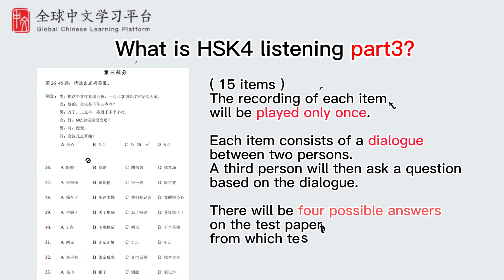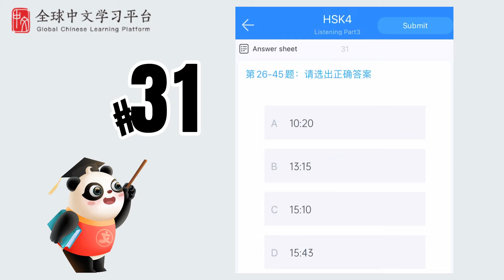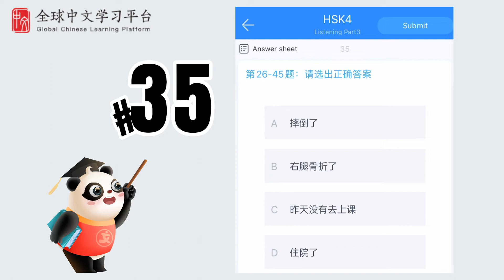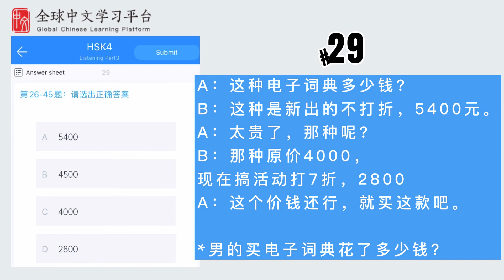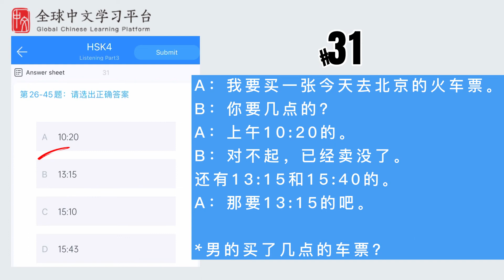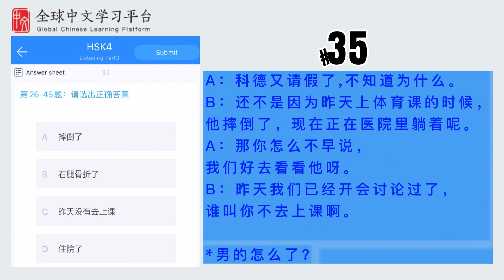Chinese listening | HSK4 listening part3 lesson2| pass HSK4 easily（answer tips）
Let's improve your Chinese listening skills in our videos!

Here is the lessons of Chinese Listening Comprehension Series.
In this lesson, it tests you on your listening.You will improve your listening comprehension skills from HSK mock exams.
This video series is perfect for HSK3 learners or those looking to reach a HSK3 level.

-WeChat：gyjevo1212
Love you~